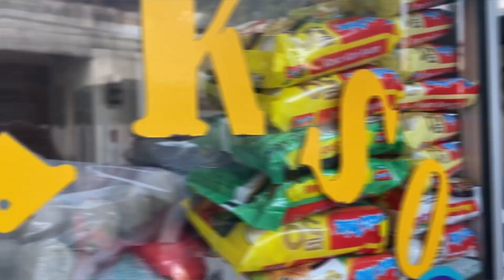BAKSO LUMER BERUMUR PULUHAN TAHUN ! TERSEMBUNYI BELUM ADA YANG TAU !!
Untuk lokasinya tidak ada di maps, karena katanya emang pindah2. Nah kalau kalian mau mampir utk mencicipi bakso nya. Bisa kesini aja ya:

Bakso Mas Bejo
Jl. Kebon Sirih Barat I